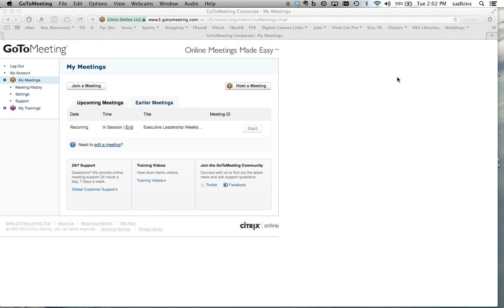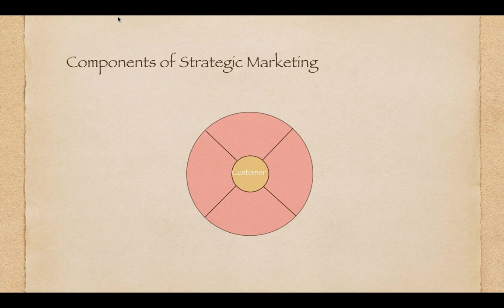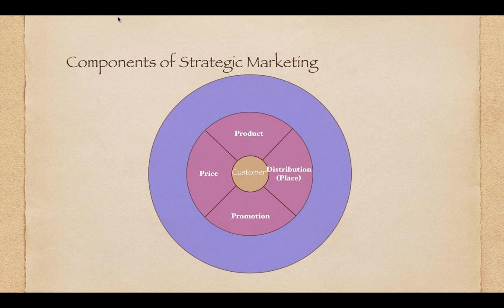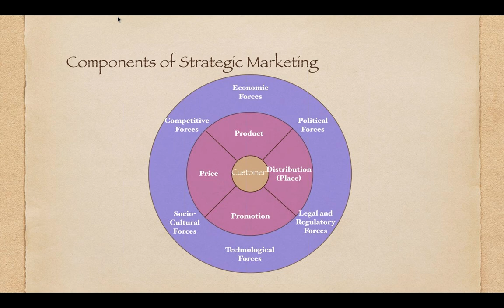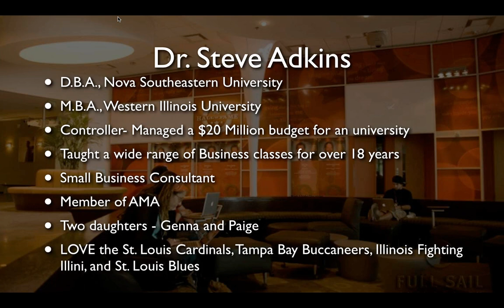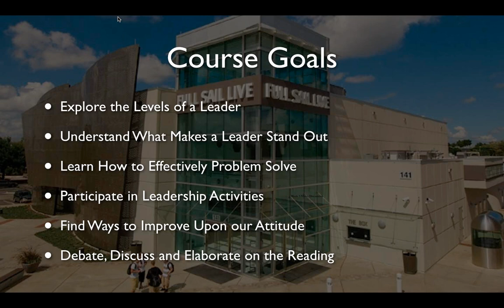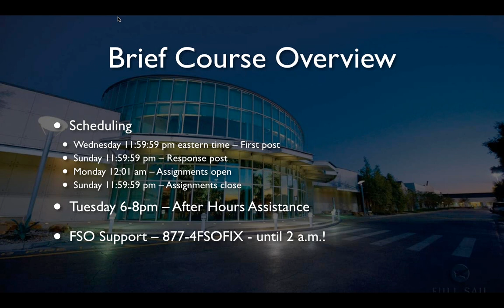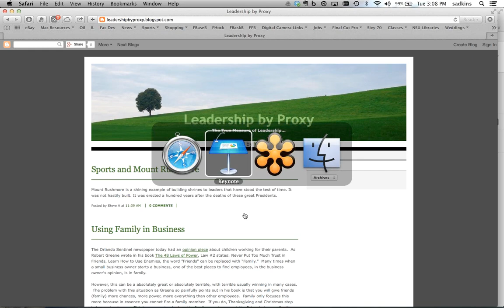Executive Leadership Week 1 GoToMeeting Session